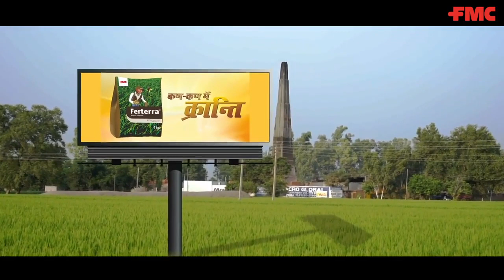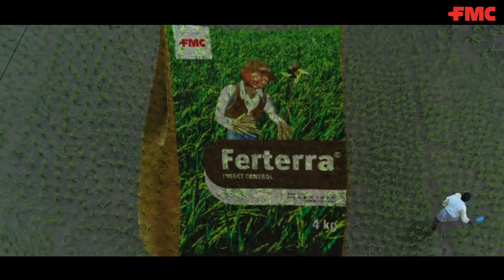एफ एम सी फरटेरा® - कण कण में क्रांति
जिस देश में 44 मिलियन हेक्टर में धान की खेती होती है, 🌾

जिस देश में आबादी के 52% लोग धान की खेती से जुड़ें है,

उसी देश भारत में पिछले एक दशक से अधिक में एफएमसी के फरटेरा® ने धान की फसल में एक क्रांति लायी है! 💪🏻

आईये मनाते हैं उत्सव इस क्रांति का और मिलाते है आपको इस क्रांति के भागीदारों से।

💥 फरटेरा® - कण कण में क्रांति 💥

About Us -